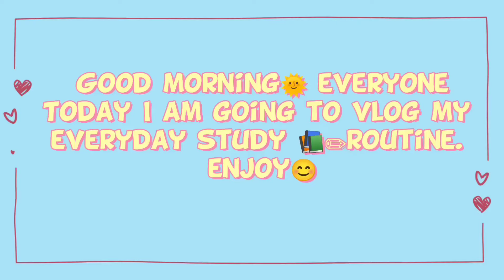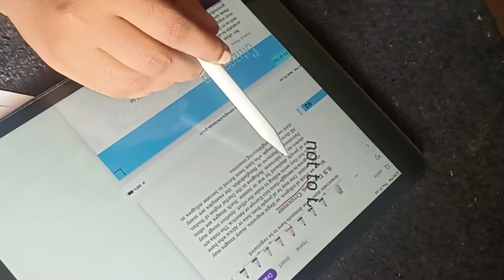study vlog of psc aspirant, day in my life of psc aspirant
STUDY TABLE used :-

Ipad used  :-

day planner

Psc Aspirant
day in my life of a psc aspirant